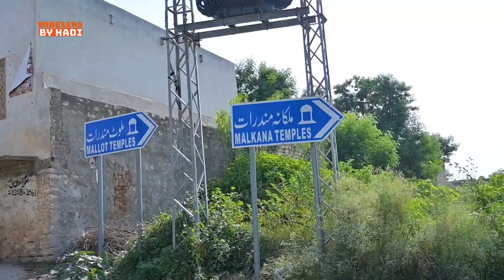Temples Of Malot | Malot Fort | Chakwal Tourism | Pakistan Geographic 1000 Years Old Historic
Welcome to WideLens by Hadi, your gateway to a world of exploration and wonder. I'm Hadi, your guide through a captivating journey that unveils the beauty and diversity of our planet.

In each episode, we venture beyond borders, discovering the stories etched into landscapes and the cultures that bring them to life. From bustling urban centers to serene natural havens, WideLens captures the essence of each place.

But WideLens is more than a travel channel; it's an invitation to see with fresh eyes. Through stunning visuals and heartfelt narration, we share the magic of each encounter and the lessons they hold.